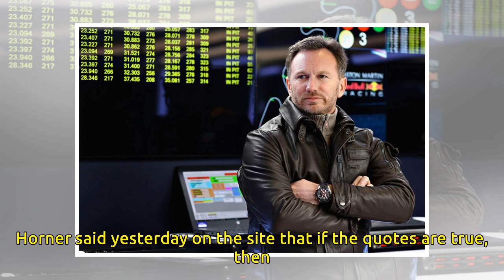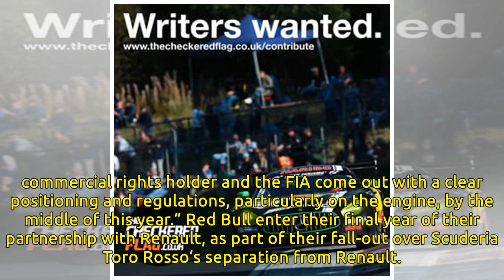Horner "Concerned" Over Renault's 2018 Engine Plan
Aston Martin Red Bull Racing Team Principal Christian Horner says he is concerned that engine supplier Renault Sport will start the 2018 FIA Formula 1 World Championship season in a specification for reliability. With the upcoming season introducing ...